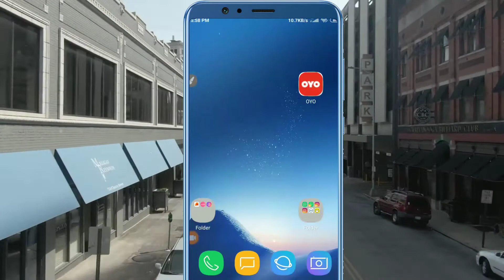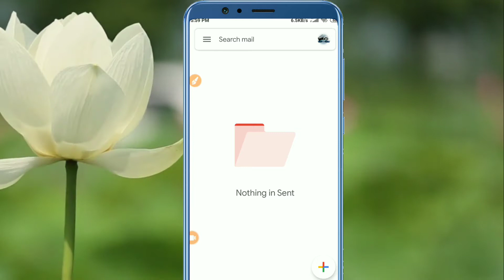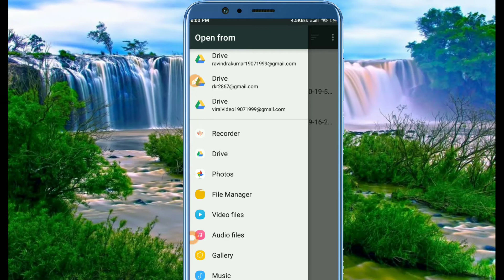Email से Photo कैसे भेजे | How To Send Photo To Email | Send Photo To Gmail Hindi By Ravi Tech Tube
Hello Dosto ,
                        Iss video me mai aapko bataya hu app email karte samaye photo/docoments/file kaise send kar sakte hai ,iss video me aapko email me file or photo invert karna bataya hu ,so I hope this video is helpful for you🙏

Your Queries-👇👇👇👇👇
email se photo kaise send kare,
gmail photo kaise send kare,
gmail me photo kaise send kare pc,
email pe photo kaise send kare,
how to send photos to email,
how to send photos to email from phone,
how to send photo to email in android,
how to send photo to email from iphone,
how to send photo to email on samsung phone,